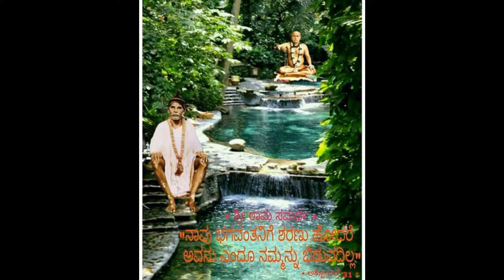My Movie wmv प पु गोंदवलेकर महाराज यांची प्रवचने दिनांक 7November 2018wmv